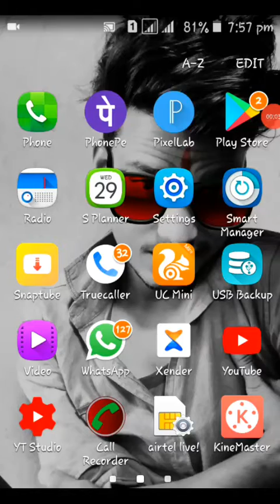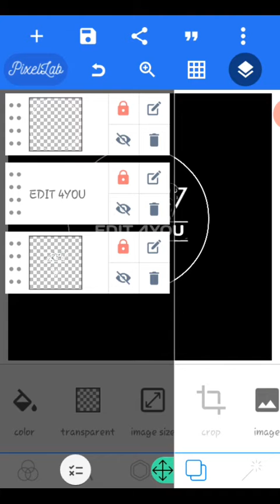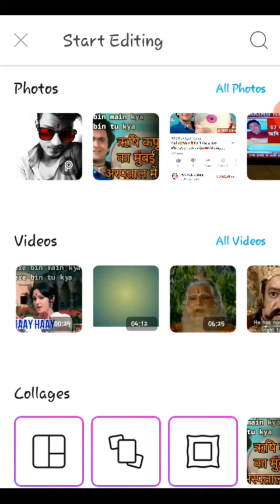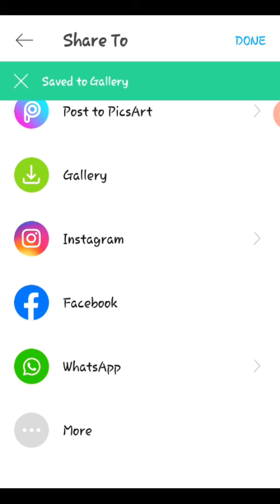Make a professional Logo design | How to make a logo free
How to make logos on video star
How to make logo photoshop
How to make logo pixel lab
How to make logo pick arts
How to make logo like mortal
How to make logo on android
How to make logo on mobile
Parfissnal thumbnail
Pixalleb se logo kese banaye
Pixalleb
hd logo kese banaye
mobile se logo kese banaye
make a logo
pick art se logo banaye
make a professional Logo
professional Logo
youtube logo